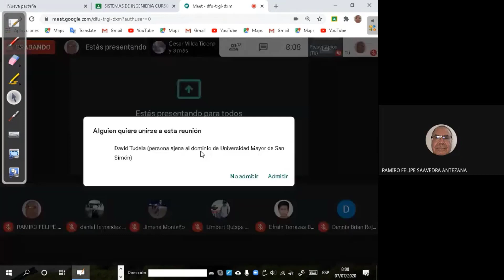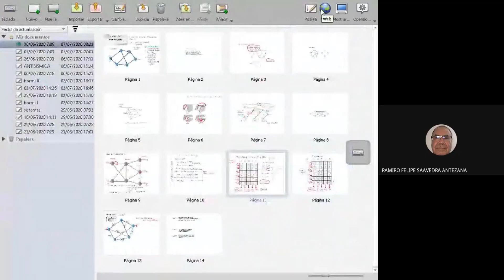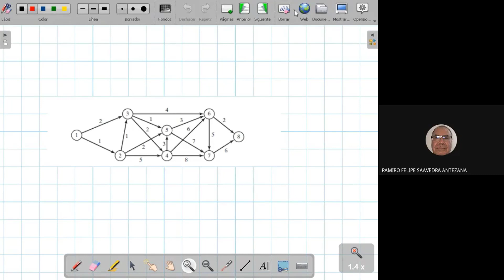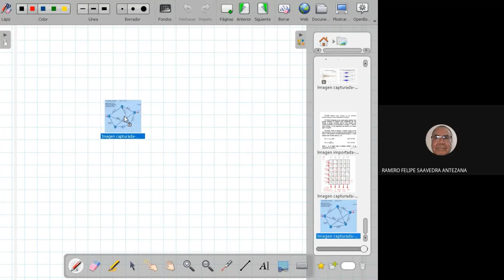Sistemas 07 07 20